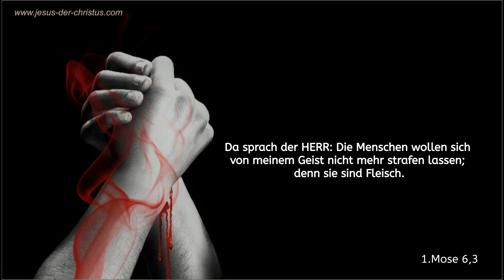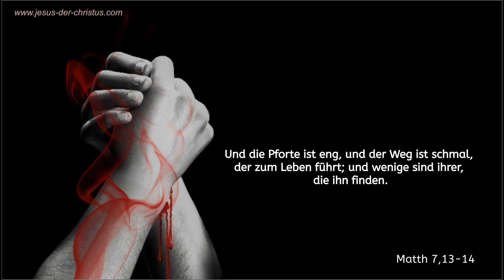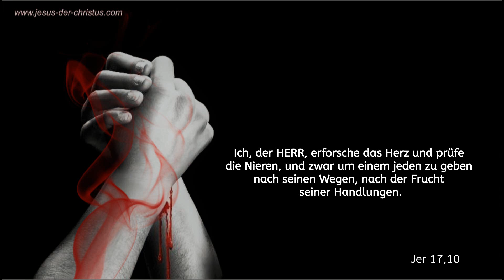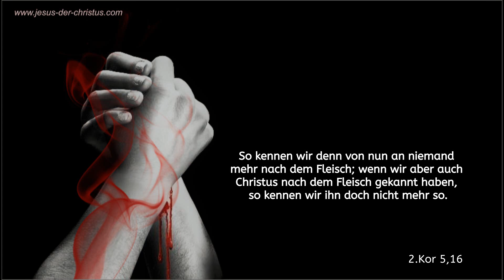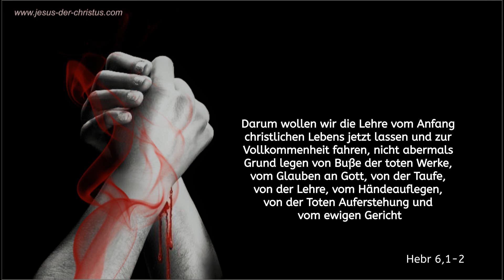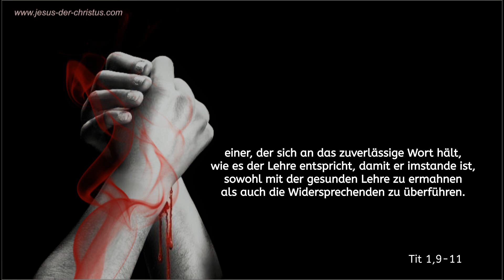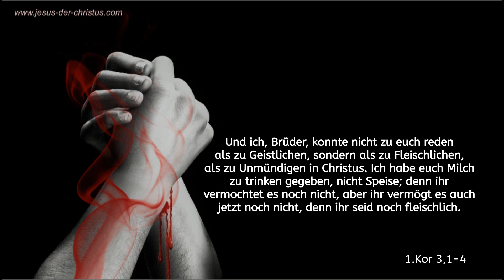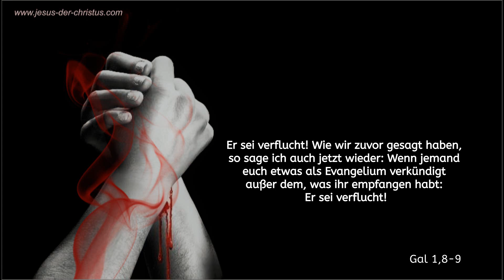Blut dicker als Wasser? Wer ist mein Bruder?